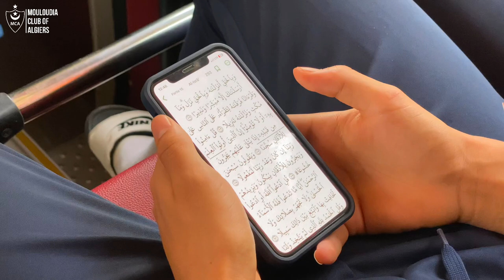كواليس تنقل شبان المولودية لفئة أقل من 17 سنة إلى مستغانم وأجواء الفرحة بعد العودة بتأشيرة التأهل